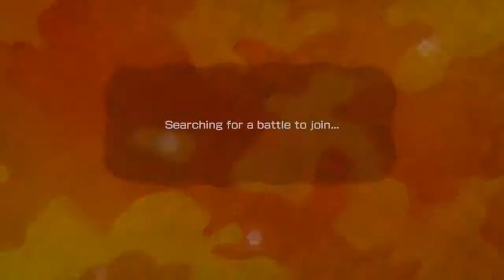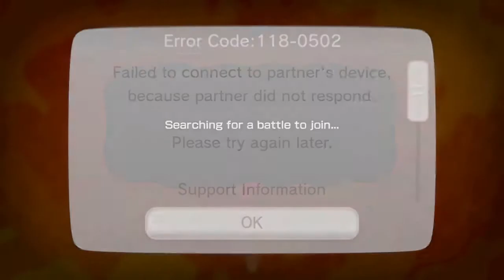Misadventures in C [Part 2]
Smurfing around leads to hilarity.